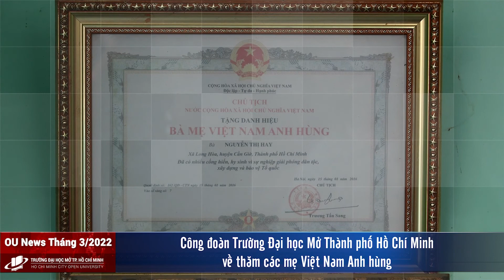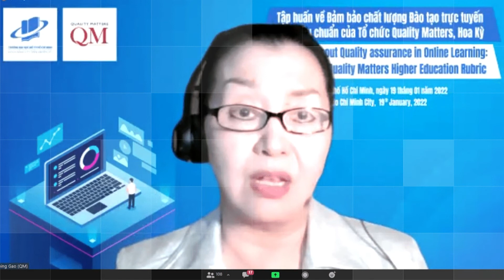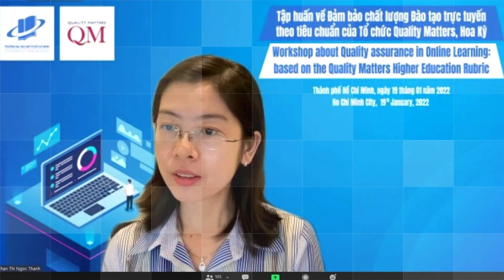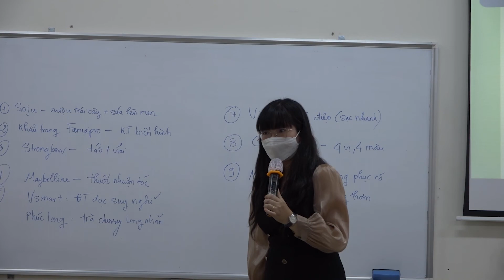Bản tin tháng 3/2022 - Trường Đại học Mở TP. Hồ Chí Minh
Những tin tức có trong bản tin tháng 3/2022 - Trường Đại học Mở TP. Hồ Chí Minh:

Trường Đại học Mở Thành phố Hồ Chí Minh họp mặt tân niên Nhâm Dần 2022; Ký kết hợp tác giữa UBND Tỉnh Đồng Tháp và Trường ĐH Mở TPHCM; Trường Đại học Mở Thành phố Hồ Chí Minh ký kết hợp tác với đối tác tại Cộng hòa Ý; Hội nghị kiện toàn Ban chấp hành Hội sinh viên trường ĐH Mở TP.HCM Khoá VIII (nhiệm kỳ 2019 – 2023); Ghi nhận ngày đầu tiên sinh viên đi học trở lại theo hình thức trực tiếp sau kỳ nghỉ phòng, chống dịch Covid-19; Công đoàn Trường Đại học Mở Thành phố Hồ Chí Minh về thăm các mẹ Việt Nam anh hùng; Trường ĐH Mở TPHCM trao bằng tốt nghiệp Tiến sĩ và Thạc sĩ năm 2021; Tập huấn về Đảm bảo chất lượng Đào tạo trực tuyến theo tiêu chuẩn của Tổ chức Quality Matters (QM), Hoa Kỳ; Chương trình Webinar: “CƠ HỘI NGHỀ NGHIỆP NGÀNH CNTT TẠI TMA SOLUTIONS”; Trường Đại học Mở TP. Hồ Chí Minh và Trường Đại học Quốc Tế Paragon (Campuchia) ký kết thỏa thuận hợp tác; Trở lại trường học an toàn sau đại dịch Covid-19; Lễ công bố, trao quyết định bổ nhiệm và bổ nhiệm lại lãnh đạo Phòng Khảo Thí, Lãnh đạo Khoa Luật và Lãnh đạo Trung tâm Đào tạo từ xa của Trường Đại học Mở Thành phố Hồ Chí Minh; Ấm áp nhiều hoạt động ý nghĩa của Xuân tình nguyện 2022 – Đội hình cấp trường Đại học Mở TP.HCM; Lễ hội Tết Việt 2022 – Cụm hoạt động liên kết số 01 Hội sinh viên Việt Nam TP.HCM phối hợp với Huyện đoàn Bình Chánh.